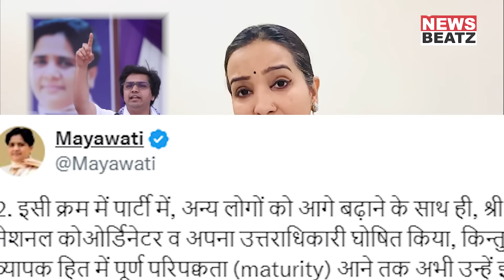Akash Anand को Mayawati ने क्यों साइडलाइन किया ! | आकाश आनंद की जिस स्पीच से घबराई बीजेपी ! | BSP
आकाश आनंद को अपरिपक्व बताकर मायावती ने पार्टी के महत्वपूर्ण पद से हटा दिया है। सवाल ये कि जबतक कांग्रेस और सपा पर निशाना साधते रहे आकाश तो मायावती का पूरा समर्थन था। लेकिन आकाश ने जैसे ही बीजेपी को आड़े हाथ लिया, मायावती ने उनकी छुट्टी कर दी। जानिए इसकी असली वजह।

Follow Meenakshi Kandwal on X- @MinakshiKandwal